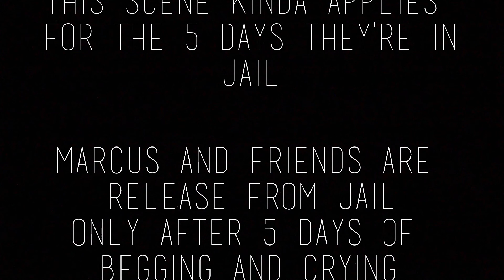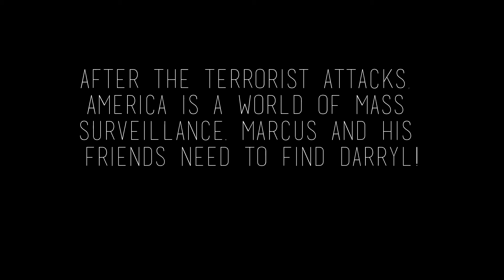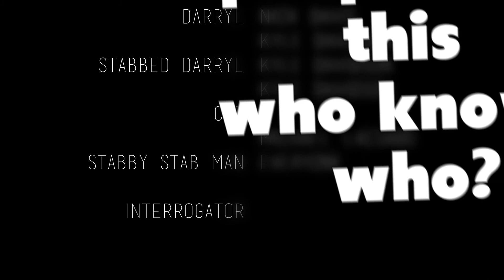Little Brother - English Assignment [Michael]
This is the last of the videos we shot. This one was actually edited by Michael instead of me.

Reminder :
 People advertising, spamming, or being rude in the comments will be blocked.